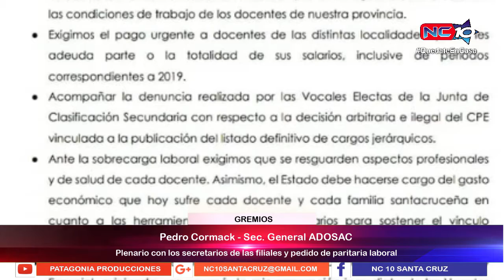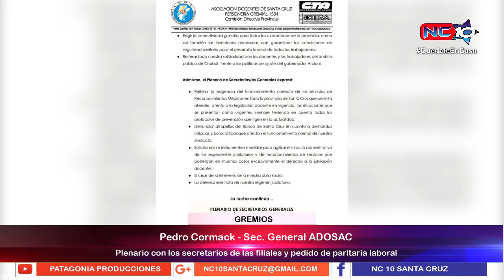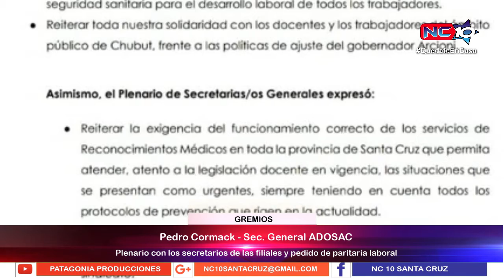Plenario de ADOSAC con los Secretarios Generales de las filiales y pedido de paritarias laboral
Conversamos con Pedro Cormack, secretario General de ADOSAC, quién nos comentó sobre el plenario que tuvieron con los Secretarios Generales de las filiales de la provincia y el pedido de la paritaria laboral.